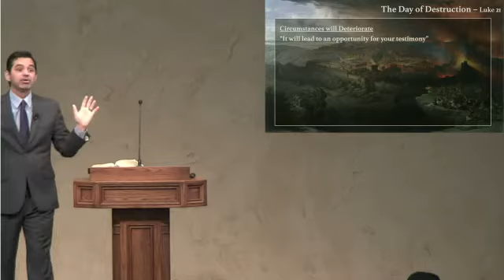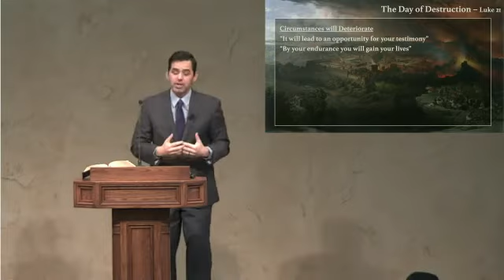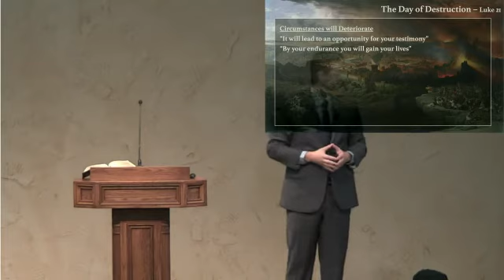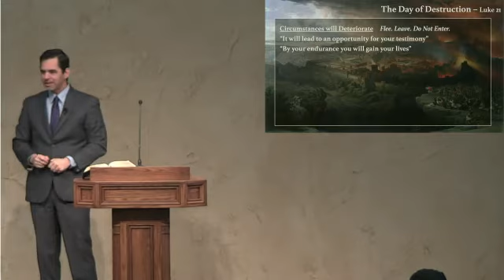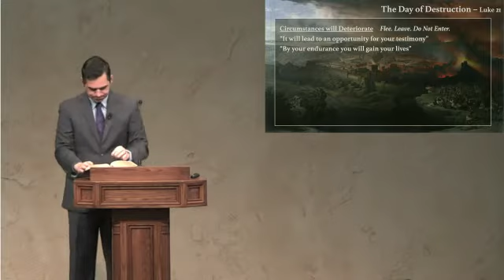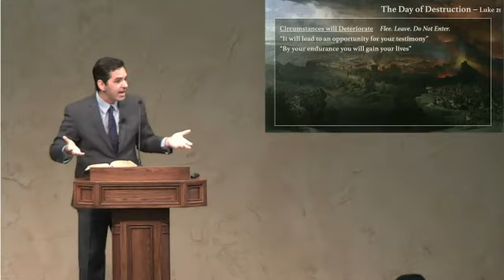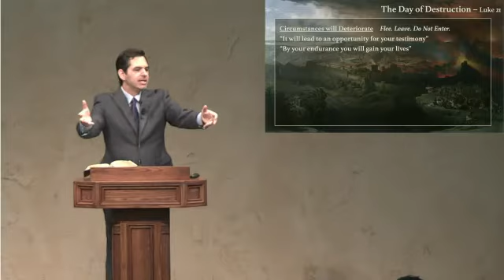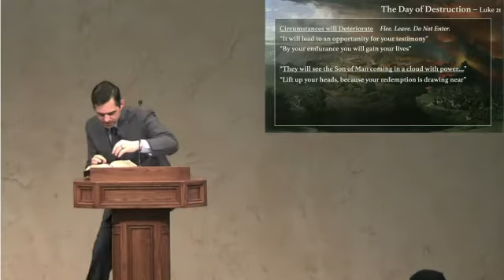"The Day of Destruction" by Kris Emerson